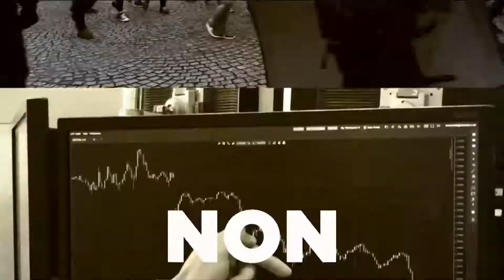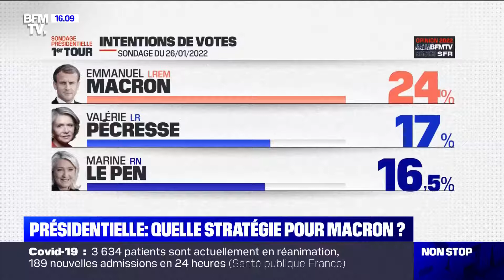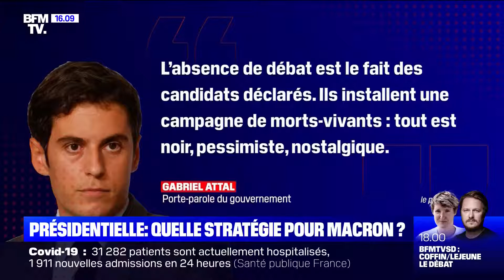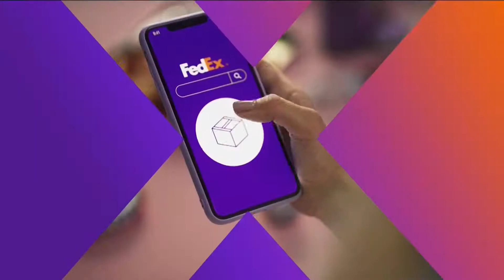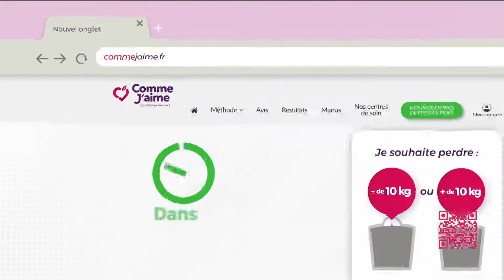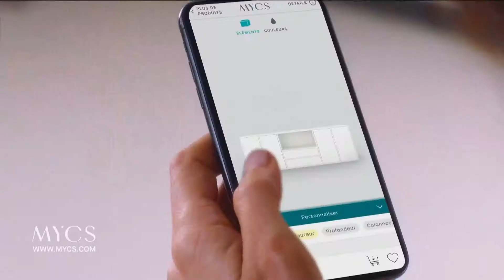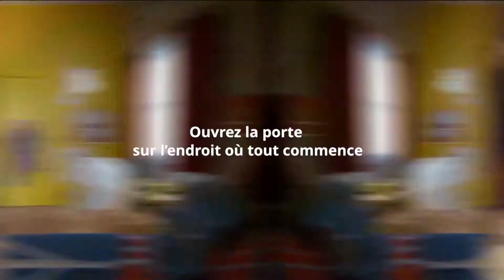Non-Stop Week-End - 16h-17h (30/01/22)